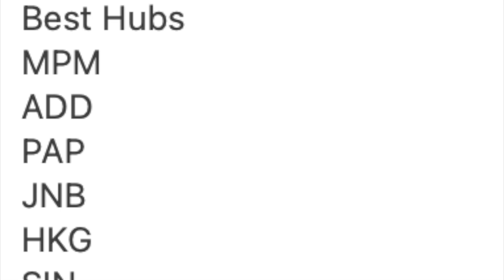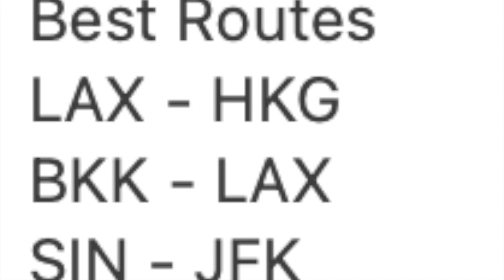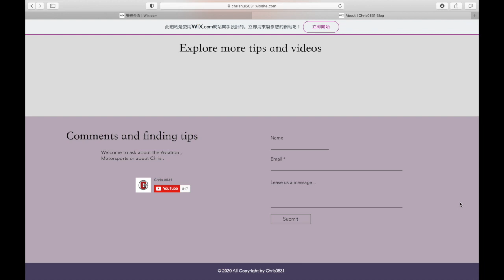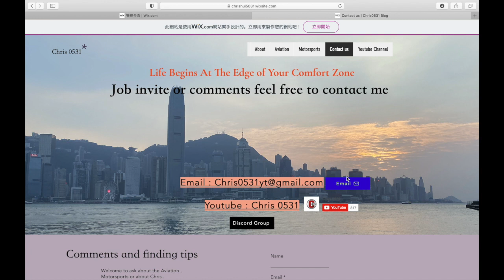Airlines Manager | What are the best hubs and routes in Airlines Manager ?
For the best routes and hubs
Best Hubs
MPM
ADD
PAP
JNB
HKGSIN
BKK ( Thailand Best Choice )
LAX ( America Best Choice )
JFK
SYD ( Australia Best Choice )
HKD
NRT (Japan Best Choice )
DME

Best Routes
LAX - HKG
BKK - LAX
SIN - JFK
SYD - TPE/HKG
MPM - LAX
ADD - JNB
BKK - SYD
NRT - HKG
DME - PAP

-未來會有不同的影片,記得Subscribe 同Share
  仲有要留言話我知你哋嘅睇法
-More in future , move beyond , remember to